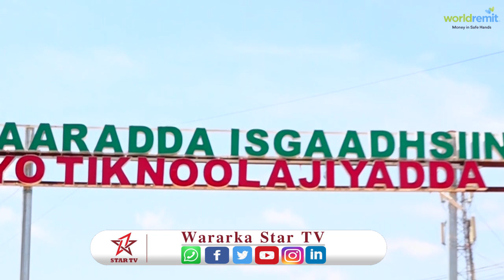Wasarada isgaadhsiinta somaliland oo diyaarineysa qorshe ay ku shaqeyn laheeyn shaqalah dawlada